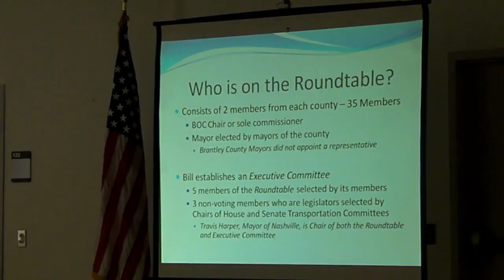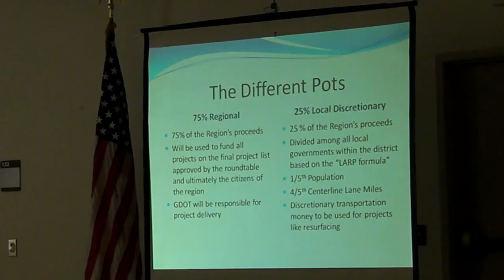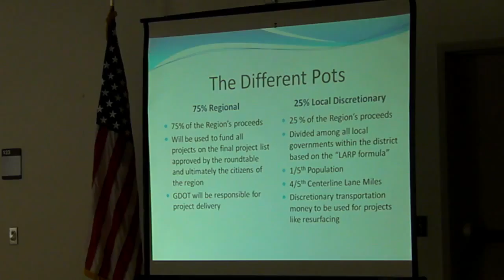Who is on the Roundtable? --Corey Hull @ VLCIA 2011-09-19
T-SPLOST Public Meeting, Southern Georgia Regional Commission (SGRC)
Corey Hull, Travis Harper,